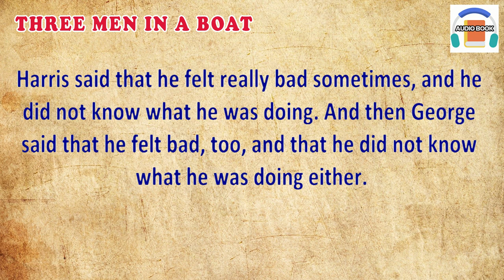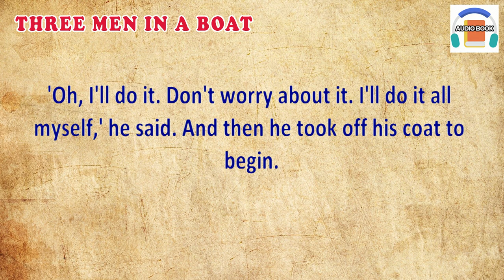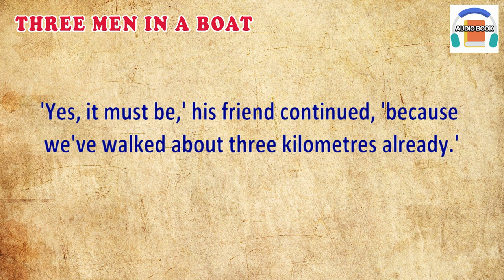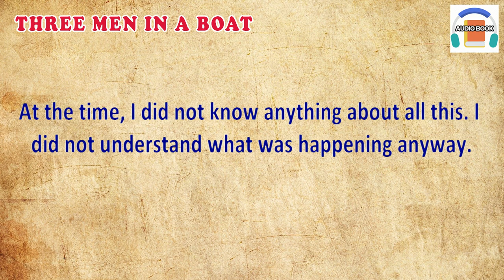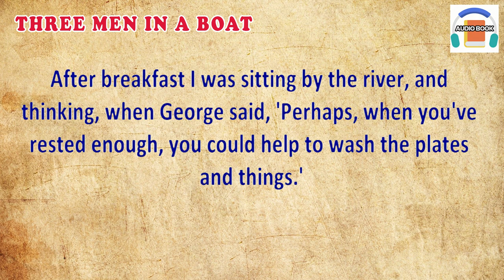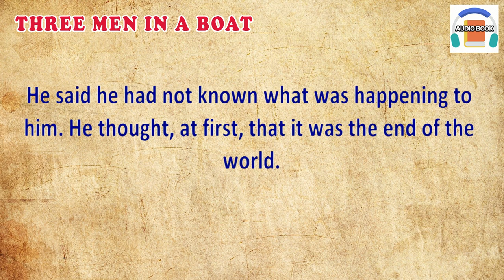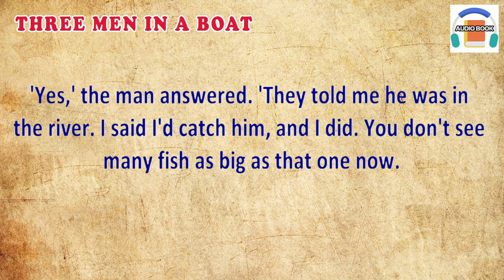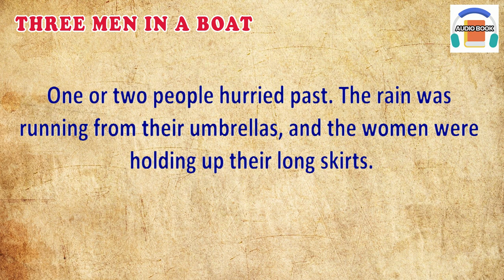Learn English Through Story ★ Three Men in a Boat ★ English Subtitle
Learn English through story - Best English stories!

One of the best way to learn English is to Learn English through stories. And here, we offer you a lot of amazing English stories, the collection of the best free audio-books for you to learn English as NATIVE speaker! They are really best English stories for both the ones who are using English as native language and as foreign language. Let's discover and enjoy them!